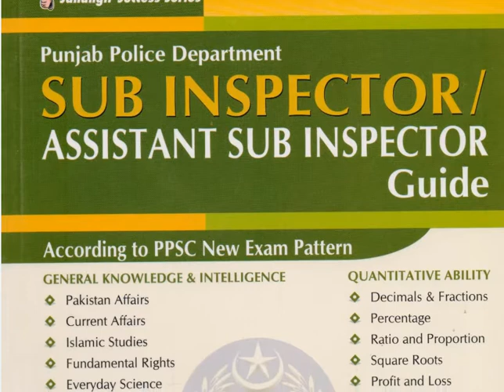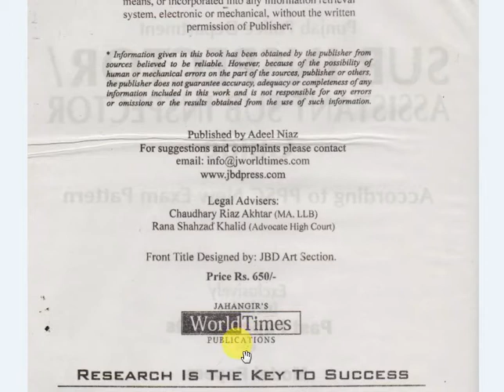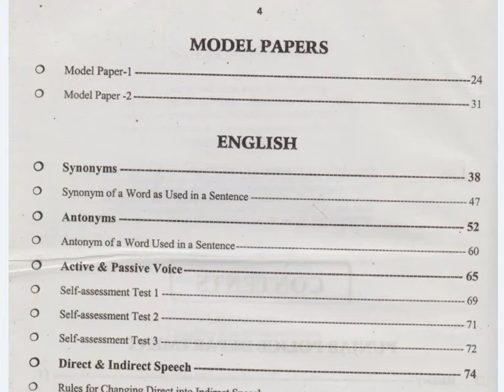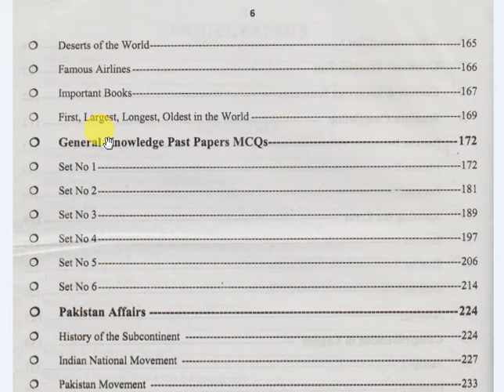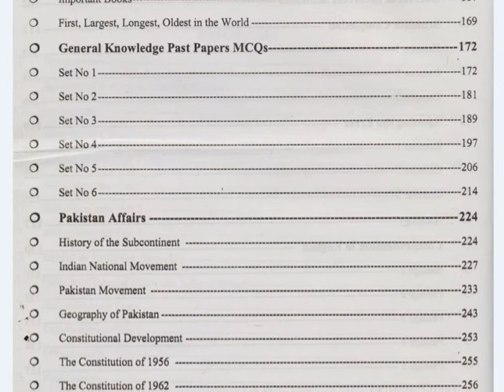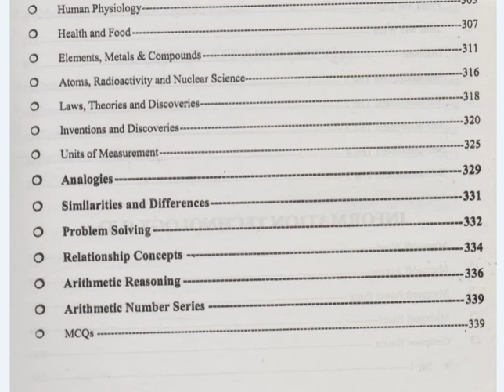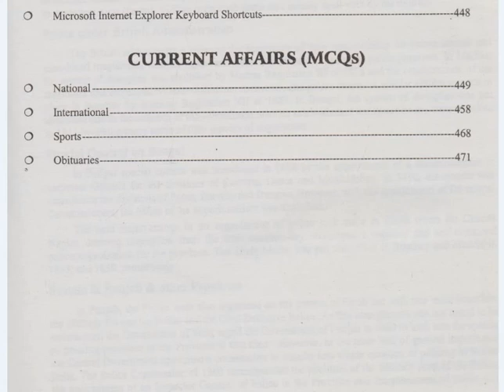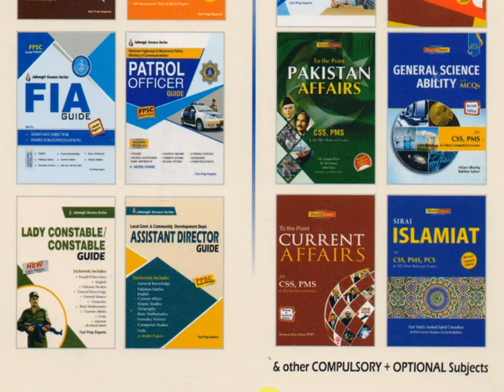PPSC Punjab Police Department Sub Inspector,Assistant Sub Inspector Guide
Assalam o Alikum, in this video I will give you complete introduction, Review & information books for CSS, PMS, all other Competitive Exams & Jobs Related Preparation Books, Watch Contents of Books, No of Pages, Online Purchase Method, Edition & Publishers, Reviews & Much More